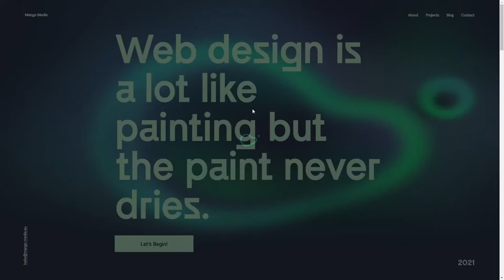Mango Media 2 0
Mango Media 2 0 By Alex Mango From Germany
A psychedelic interactive website that blurs the lines between creative coding, art + digital design. Handcoded by the multidisciplinary designer + developer Alex Mango based in Bristol + Berlin.